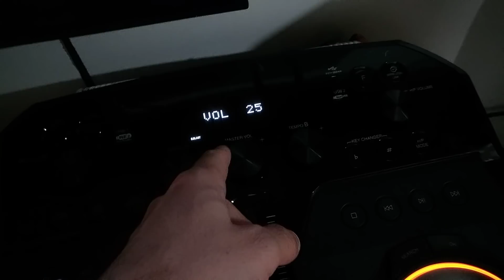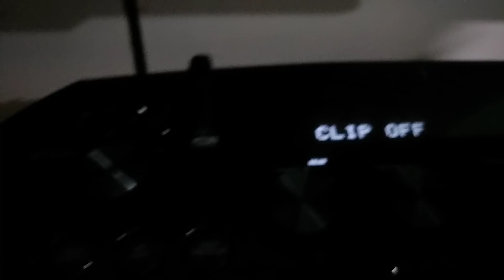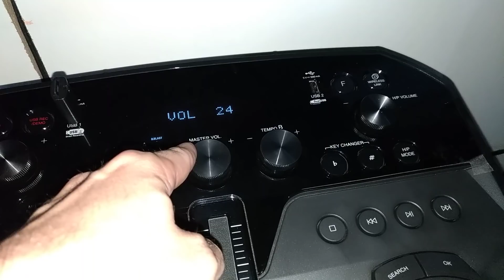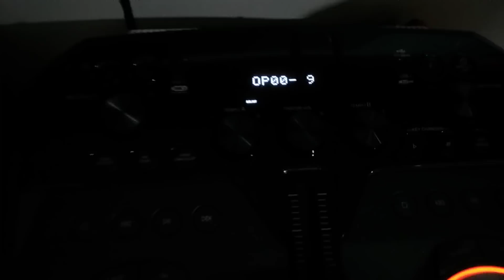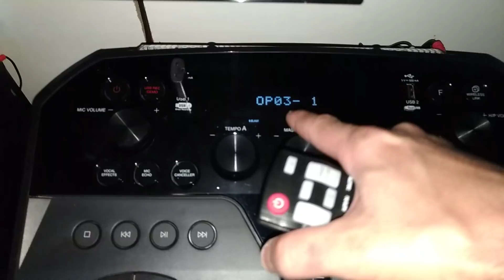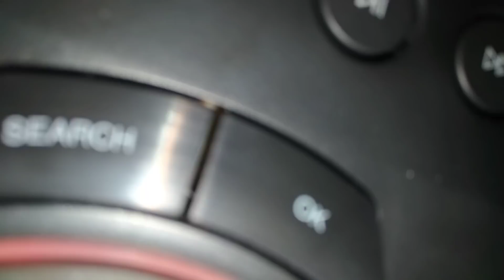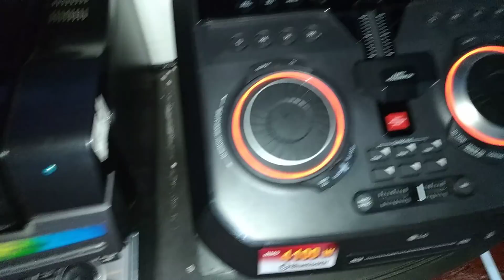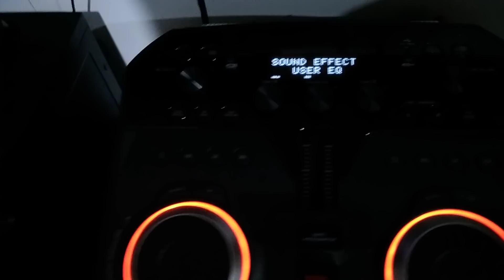CLIP OFF, CK99 LG. Perca de grave e decepção?...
Explicando de como resolver a perca de potência no grave no CK99, será defeito de fabricação ou sistema muito sensível a oscilação da rede elétrica. Enfim CLIP OFF resolve esse problema.